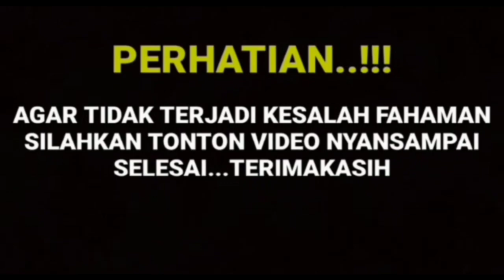BERITA TERBARU || KLARIFIKASI ARYA SALOKA MENGENAI SIDANG PERCERAIANYA HARI INI..!!!